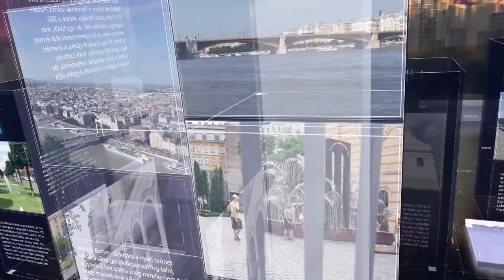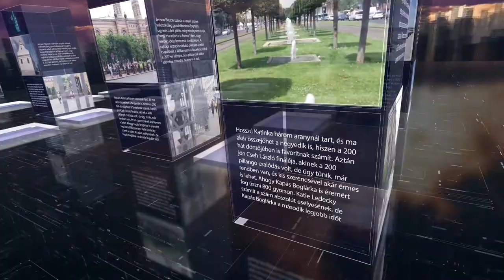HETI TV PIRKADAT 05.04. Breuer Péter-Kuncze Gábor politikus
HETI TV PIRKADAT  05.04. Breuer Péter-Kuncze Gábor politikus PIRKADAT  05.04. Breuer Péter-Kuncze Gábor politikus